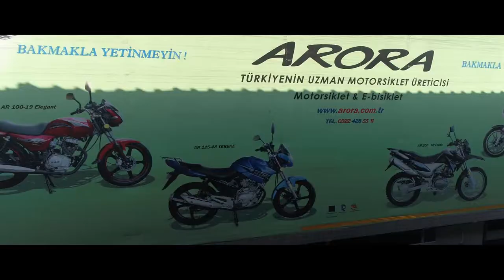Arora Motosiklet Tantım Filmi